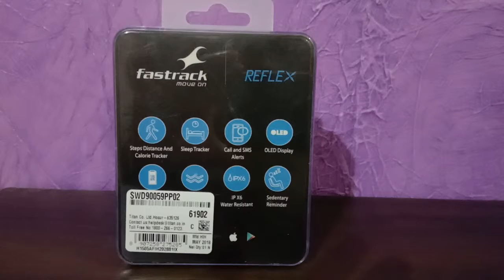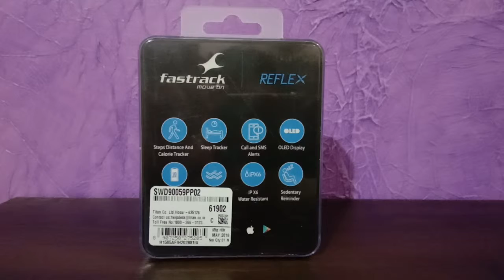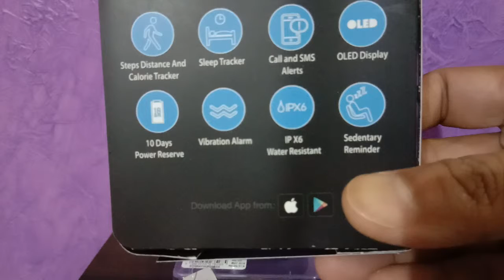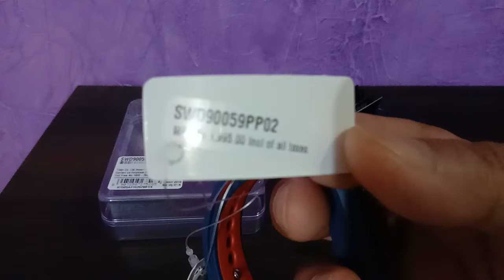Fastrack Reflex Fitness Band Unboxing & Review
Fastrack Reflex Fitness Band Unboxing, Review and full details